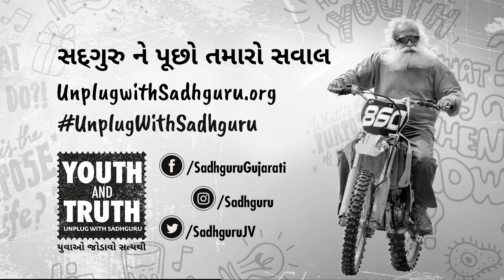શું ભૂતકાળ કે ભવિષ્યમાં જઈને પાછું આવી શકાય છે?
શું પ્રાચીન યુગો  ની યાત્રા અથવા તો ભવિષ્ય ના યુગો ની યાત્રા કરવી શક્ય છે ? શું આપણે ત્યાં જઈને પાછા આ યુગ માં આવી શકીએ ? જાણીએ સદગુરુ થી...